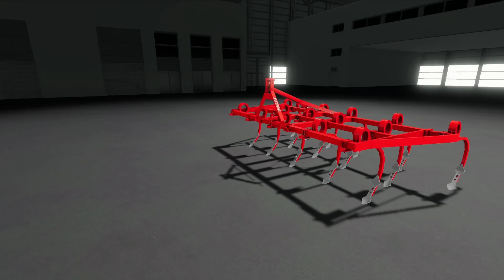FS19 | Old Equipment Mods (2020-08-02) - review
Old Equipment Mods (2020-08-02) - review

SLEZA 1000
Author: stefan ANDREI1994, Marcin345,pawlo101299,RomeG,Banana Joe Modding

A very old sprayer which clearly does not have section cut-off and any other technology.

Characteristics :
- Price: 450
- volume: 1000l
- work width: 18m

Quivogne T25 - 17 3 Rows
Author: cl.mods

price: 4000
work width: 3.5m
power needed: 90hp

Kuhn SR 112 Wheel Rake
Author: wademitch,xyzspain,polygonish

Windrowers of this type never go very wide.

Characteristics :
- Price: 15000
- work width: 8.5m

Rhino AG V Rake
Author: wademitch, TJ n BK Modding, JFL Modding, Polygonish

The Rhino AG V is one of the largest rakes of its type.

Characteristics :
- Price: 25000
- work width: 12m

BIZON Z020 towable
Author: Junkers

A BIZON Z020 that can be attached to small tractors to start harvesting without too much investment.

Characteristics :
- Price: 4500 & 1200 header
- volume 1500l